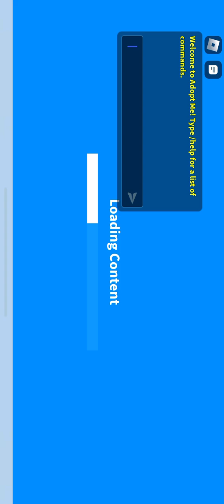January 25, 2024